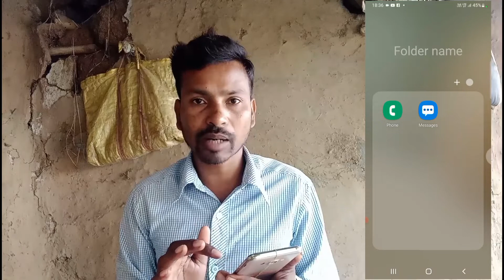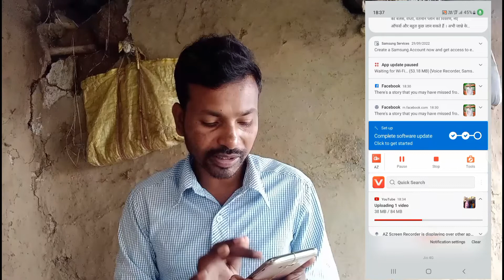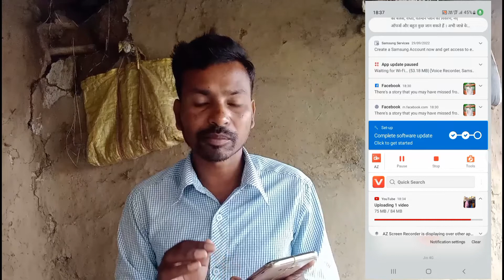YouTube Video Uploading Speed kaise Badhaye | How To Speed Uploading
YouTube Video Uploading Speed kaise Baraye | How To Speed Uploading

is video me aapko bataya he aap YouTube video Uploading Speed kaise Baraye is ki jankari bataya hai